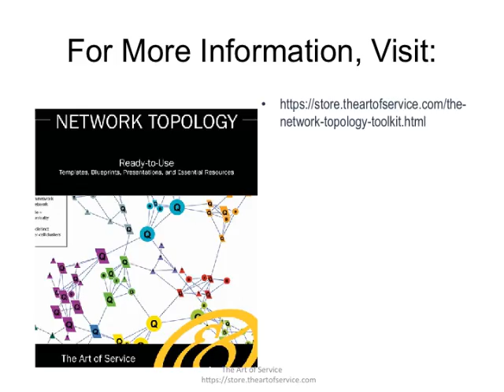The Network Topology Toolkit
This innovative set of documents and ready-to-use templates will provide you with a head start for both learning and applying of a Network Topology approach that meets today's standards.